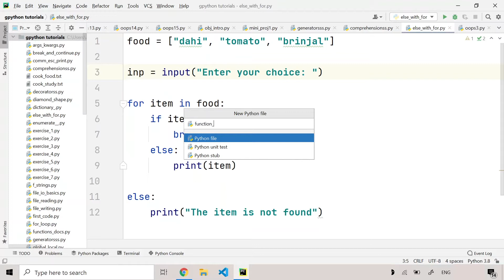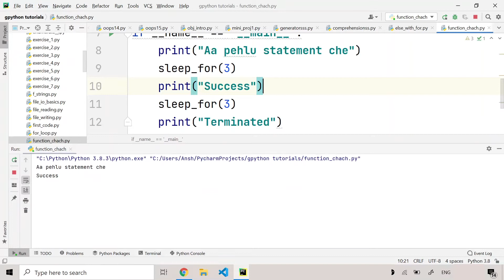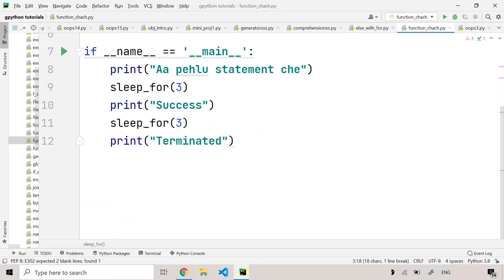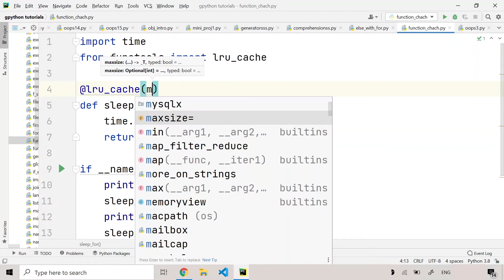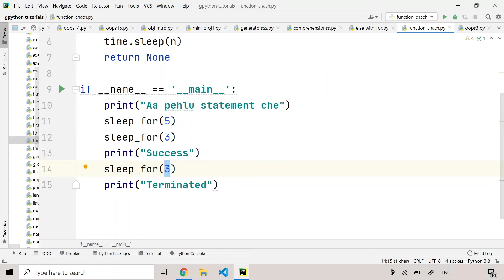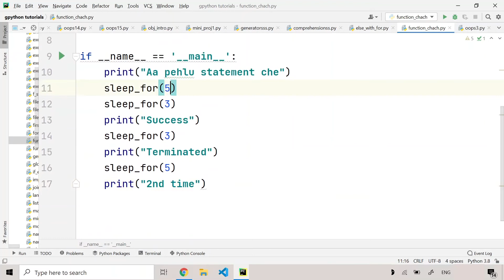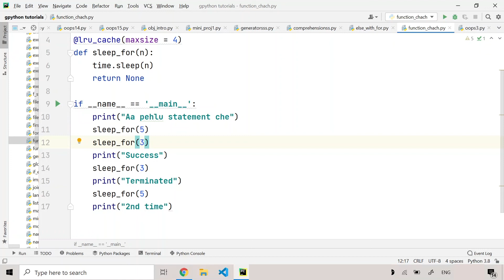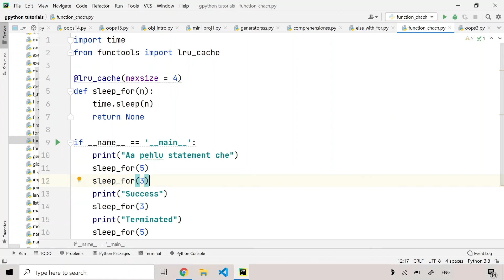Function caching in Python | Beginners Mate Python in Gujarati | #75